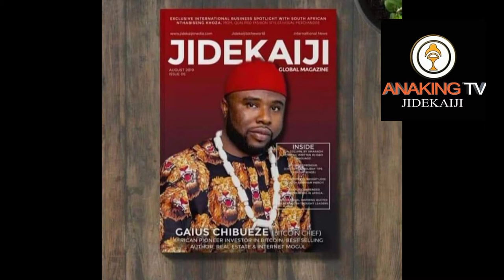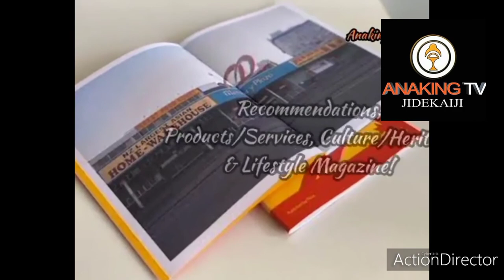Gaius Chibueze (Bitcoin Chief) Release Hit song, Be inspired with his humble beginning.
My song “NWAYI OMA” Ft Duncan Mighty & Terry Apala drops in a few weeks.
Before then, Enjoy this video shot in RWANDA 🇷🇼 my Favourite country in the World, after Traveling to 26 countries and Living in all Major cities of the World except China.
Gaius Chibueze

Congratulations Odogwu.
More wins.